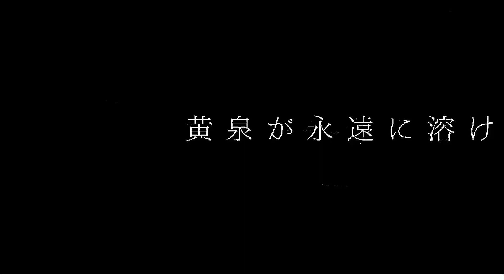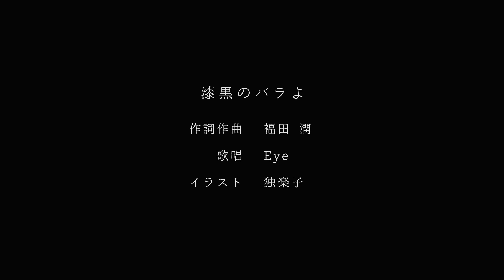漆黒のバラよ / 福田 潤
コンピレーションアルバム
「Foggy Girls Vibes」
収録曲

「漆黒のバラよ」
■Composer / Arranger / Lyric

■Foggy Girls Vibes
陰鬱な曲×陰鬱なアートワークで作るコンピレーション

youtubeにてMVを隔週公開します！
毎週日曜夜９時をお楽しみに！

2024秋M3にてサークル「Moson Girls Vibes」として
アルバム・同人誌「Foggy Girls Vibes」を頒布します！

アルバム「Foggy Girls Vibes」のサブスク配信を開始します！

新宿眼科画廊にて参加イラストレーター陣による
グループ展「Foggy Girls Vibes」を開催いたします。

「Small Drops」によるワンマンライブを実施します！
会場はAsakusa Gold Sounds！
「Small Drops」は「Foggy Girls Vibes」に参加した
作曲者を中心に、企画のために結成したバンドです。

楽曲の感想等にはぜひ、
FoggyGirlsVibes を付けて投稿してください！